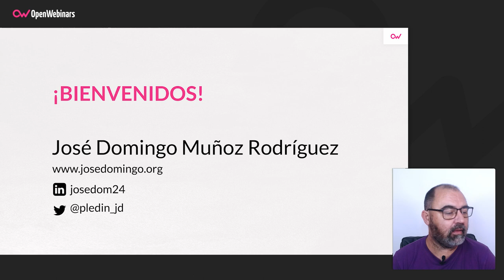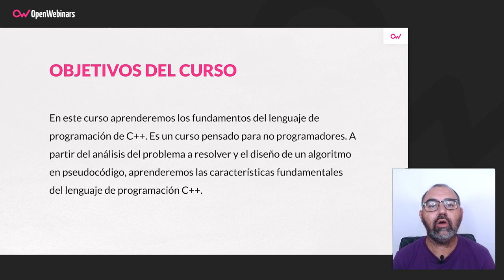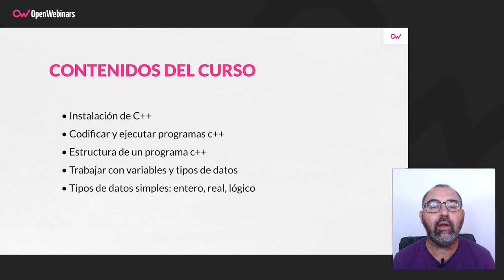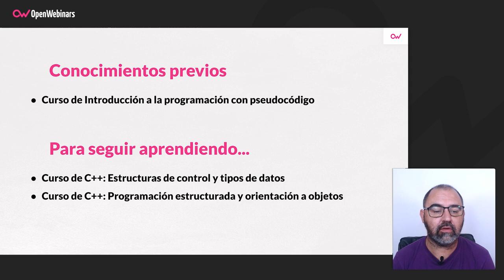Curso de C++: Introducción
Este curso de introducción a C++ te permitirá aprender las características y los fundamentos de este lenguaje de programación desde cero, ya que es un curso de C++ pensado para todos los que quieran comenzar a aprender este interesante lenguaje.

- Realizar la instalación de C++
- Codificar y ejecutar programas C++
- La estructura de un programa C++
- Trabajar con variables y tipos de datos
- Los tipos de datos simples: entero, real, lógico